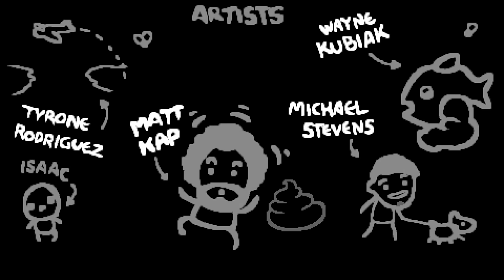The Unlikely Trinity! - The Binding Of Isaac: Afterbirth+ #847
AFTERBIRTH+ IS HERE! The long-awaited expansion to the hugely popular The Binding Of Isaac: Afterbirth!  Join Sinvicta as he continues his journey in the warped world of The Binding Of Isaac.